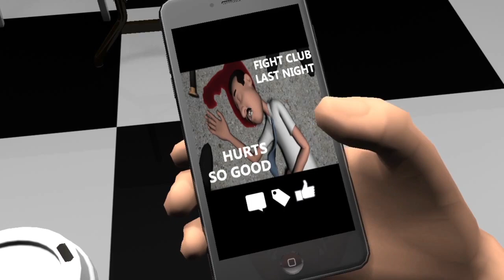You've got mail